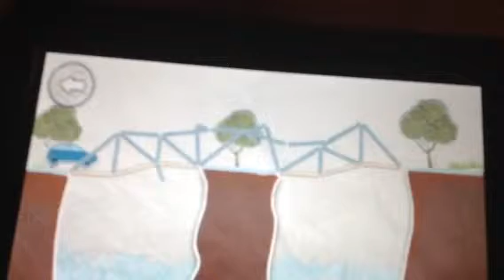EPIC WIN IN THE KINDLE FIRE GAME BUILD IT!